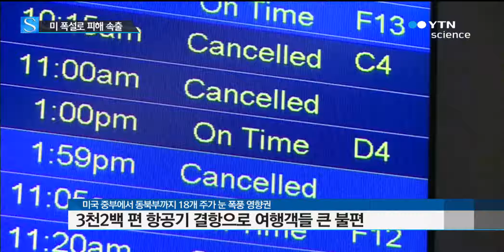美동부 기록적 폭설 강타...인명재산 피해 속출 / YTN 사이언스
[앵커]
미국 중부에서부터 동북부 지역에 걸쳐 연일 기록적인 폭설이 내리고 있습니다.

이 때문에 인명과 재산 피해는 물론 수천 편의 항공기 결항이 속출하고 있습니다.

뉴욕에서 김원배 특파원이 보도합니다.

[기자]
미국에서 세 번째로 큰 도시인 시카고가 눈에 파묻혔습니다.

시카고에는 현지시간 1일부터 2월 적설량으로는 가장 많은 48센티미터 이상의 폭설이 내렸습니다.

운전자들은 거북이 걸음을 해야 했고 고속도로는 눈길 교통사고로 수 시간 동안 폐쇄됐습니다.

[인터뷰:시카고 시민]
"좀 힘드네요. 차에 눈 치우는 빗자루는 부서졌고 삽도 없습니다."

"도로가 운전하기에는 약간 위험합니다. 좀 걱정됩니다. 운전자들이 어리석게 운전하지만 않으면 됩니다."

지난주 최고 90센티미터의 폭설이 내렸던 미국 매사추세츠주에도 또다시 최고 30센티미터의 폭설이 내리고 있습니다.

미국 중부에서 동북부까지 18개 주가 이번 눈 폭풍의 영향권에 들어가 있습니다.

매사추세츠주에서는 50대 여성이 제설차에 치여 숨졌고 네브라스카주에서는 빙판길 도로에서 교통사고로 2명이 숨지는 등 인명피해도 잇따르고 있습니다.

시카고의 오헤어 공항이 통제되면서 미국 전역에서 3천 편 이상의 항공기가 결항돼 여행객들이 큰 불편을 겪고 있습니다.

또 뉴욕시를 제외한 대부분의 지역 공립학교들이 눈 때문에 월요일 하루 휴교했습니다.

뉴욕을 비롯한 미국 동북부 지역은 기온이 영하로 떨어질 것으로 예보돼 지금 내리고 있는 이 눈이 얼어붙어 도로와 인도가 빙판길이 될 것으로 우려되고 있습니다.

뉴욕에서 YTN 김원배입니다.